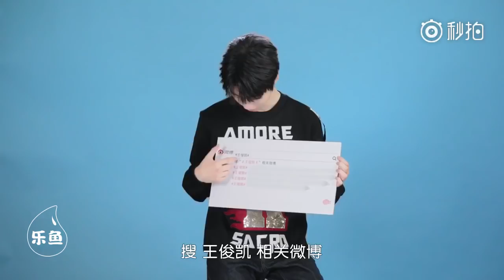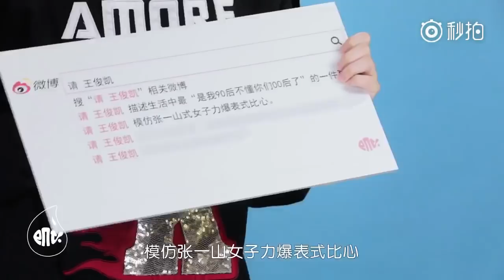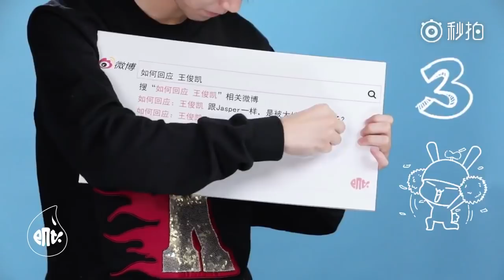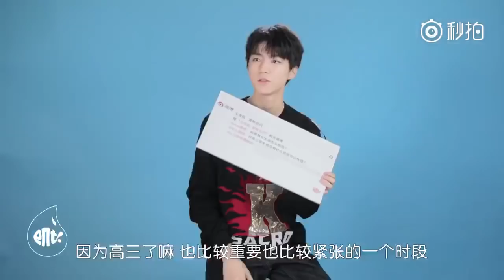[TFBOYS王俊凯] 和偶像同款光腿错位照表示开心 被老师质疑是否是王俊凯本人心里的os是这样的呢？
Q：被老师留堂，想看你是不是真正王俊凯时，你的内心OS？
王俊凯：什么鬼？不是本人，还有谁能模仿我我吗？
Q：在《解忧杂货店》里只有自己的发现最不非主流？
王俊凯：小波嘛，年少，所以不会染发烫发。
Q：面对董子健突如其来的吻阴影有多大？
王俊凯：小董的脸有多大，我内心的阴影面积就有多大。
Q：和偶像同款光腿错位照的心情？
王俊凯：蛮开心的和偶像同款吗！
Q：描述生活中90后不懂你们00后的一件事？
王俊凯：我是99年9月出生的和00后没有那么大的代沟。
Q：模仿张一山模仿女子爆表式比心？
王俊凯：比心我还是有研究的（小凯比心）
Q：描述冻到窒息还能帅气走红毯的秘诀？
王俊凯：我觉得帅不帅和冷不冷是两件事情，你可以边帅边冷。
Q：穿多少码的裤子？
王俊凯：28码。
Q：王俊凯小楼梯的速度可以是AI了？王俊凯：可能你还不了解我真正的实力
Q：对于高能少年团一起玩游戏带坏小凯的说法。王俊凯：成年人玩游戏挺正常，我觉得小孩玩游戏也可以，劳逸结合。
Q：对于被演绎事业耽误的运动员？王俊凯：我觉得比较综合的，可以去干这个，也可以去干那个，没有特别突出的一项运动中考跳远差一分满分
Q：一玩游戏就认真，一言不合就凶人？王俊凯：我表示拒绝
Q：王俊凯跟Jasper一样是被大地偏爱的孩子？王俊凯：每一个人都会有失误的时候，万一走滑了就会摔倒。指不定哪天你们也摔倒了
Q：王俊凯假如女孩一定是佛系女孩？王俊凯：这个问题没有什么可讨论性，毕竟我是个男孩，不可能变成女孩
Q：王俊凯是重庆男孩一定是耙耳朵？王俊凯：这个再说吧，我也不知道自己是不是
Q：如果有女生追怎么拒绝？王俊凯：我还小嘛，还小，再说